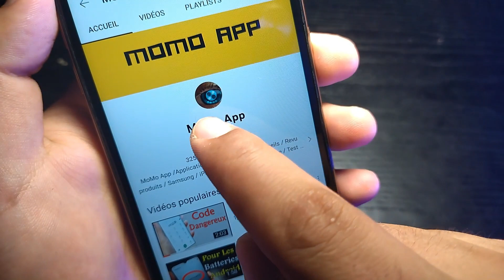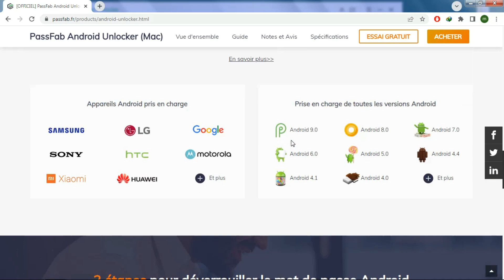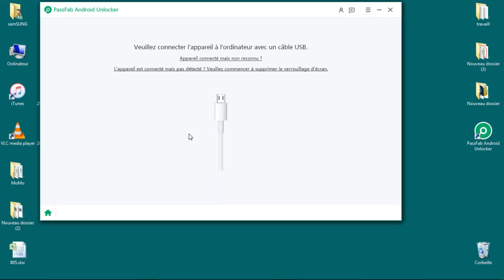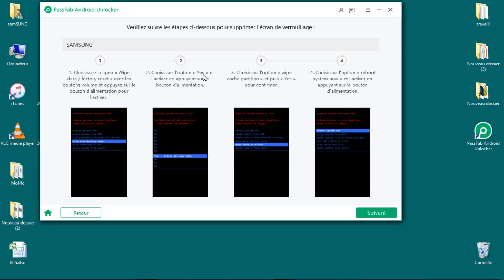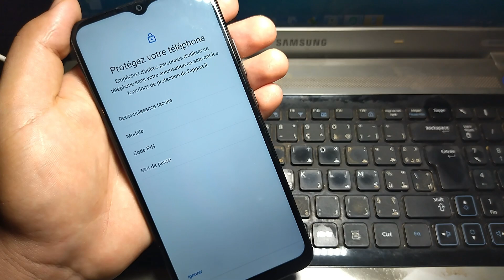J‘ai Oublié Mon Code De Déverrouillage Samsung,Comment Faire?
Déverrouillez l'écran de verrouillage du téléphone Android et le verrouillage Samsung FRP en quelques minutes !